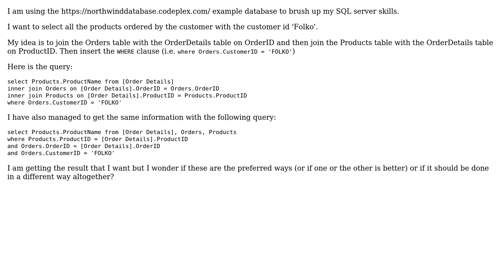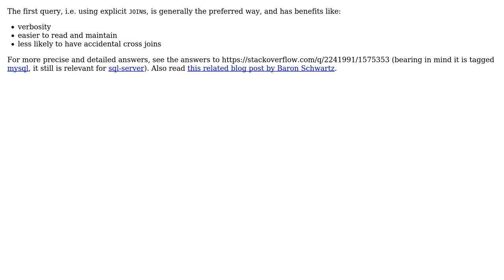Code Review: Selecting data from a table based on value in another table (SQL server)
With thanks & praise to God, and with thanks to the many people who have made this project possible! | Content (except music & images) licensed under CC BY-SA | Music | Images & others | With thanks to user SAM OnELA user karra and the Stack Exchange Network Trademarks are property of their respective owners. You are responsible for your own actions.